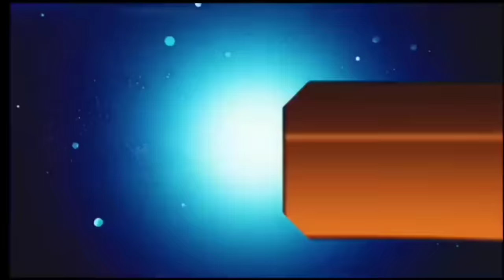आज 24 जून 2024 झारखंड की ताजा खबर ।। Today Jharkhand News, Jharkhand Breaking News पारा शिक्षक